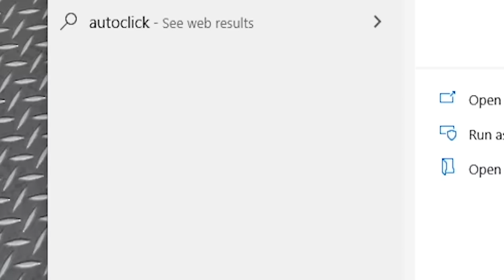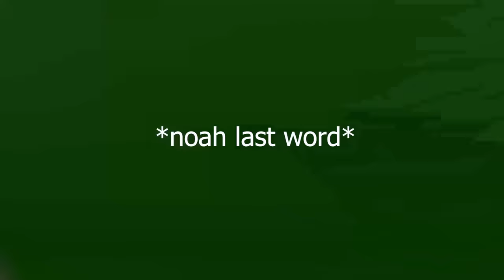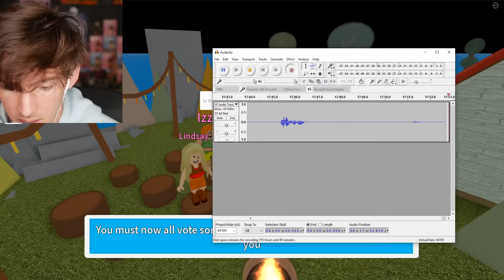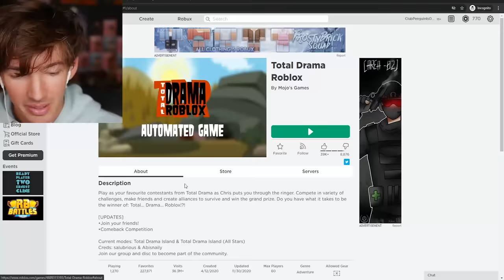Roblox guy got really angry when we voted him off..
ALSO sub to @KadenFumblebottom
Today I play Roblox total drama island and we run into a fella who keeps saying things we have to censor out and also said something very censor-worthy after he got voted off but we cut it out for everyone’s sanity LOL. Obvi don’t send any hate anyone’s way we make sure not to show anyone’s usernames anyways if they’re doing poopy stuff